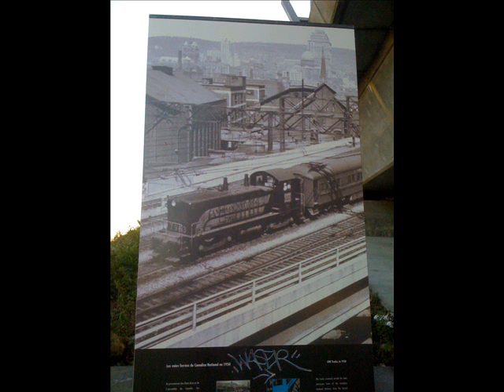Lakeport Auto Electric -- "The Emperor Has No Clothes"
Lakeport Auto Electric's "The Emperor Has No Clothes," put to pictures taken in Montreal, Manhattan, Ottawa, St. Catharines, Edmonton, Thunder Bay, and a few other places. "This is an epic of minute proportions that no-one will hear, and two won't forget."